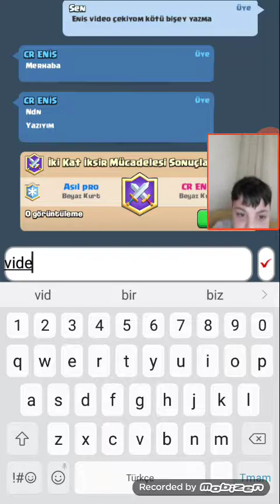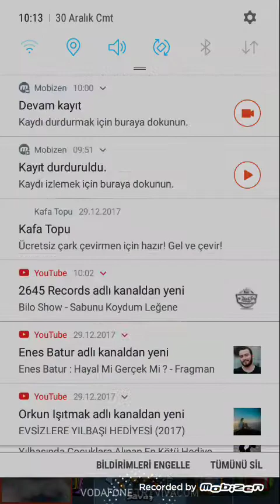Clash Royel 4. Bölüm (Arkadaşımla savaş yaptık)